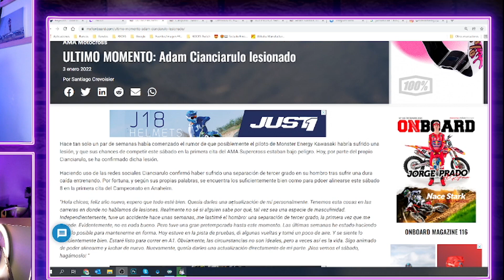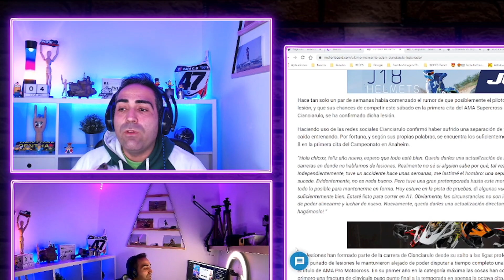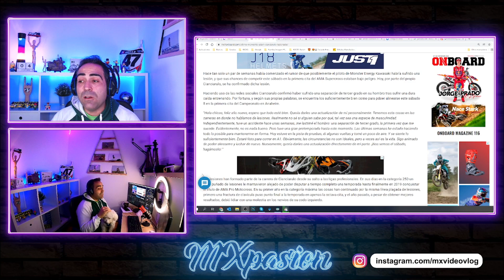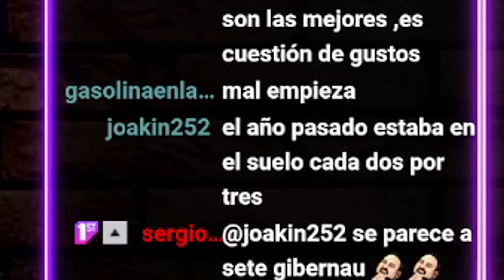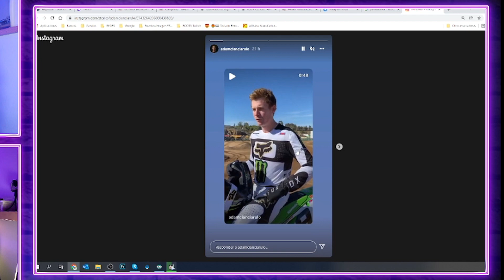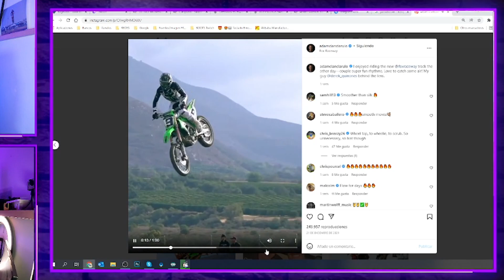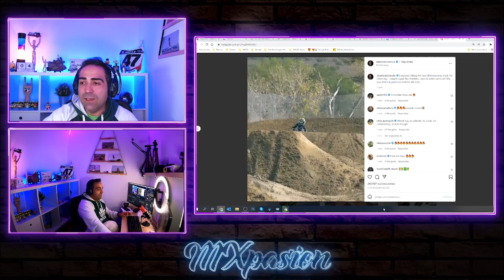ULTIMO MOMENTO Adam Cianciarulo LESIONADO (Empieza MUY MAL 😱)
🔥 MXpasión 🔥

Muy buenas amigos!!! En este fragmento comentamos la mala suerte que tiene ADAM CIANCIARULO que a pocos dias del comienzo del AMA SX se a lesionado el hombro...

PD:SE QUE LA CALIDAD DEL VIDEO NO ES LA DE SIEMPRE * SORRY!!! * ME A PETADO EL PC BUENO😱😪